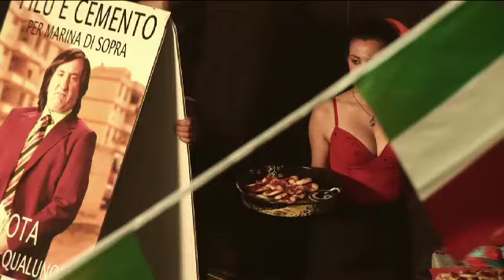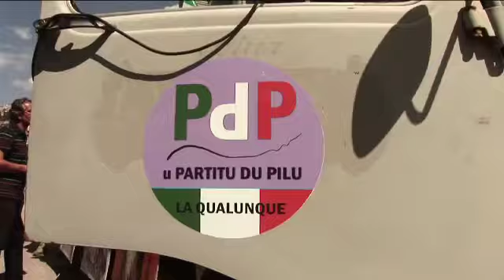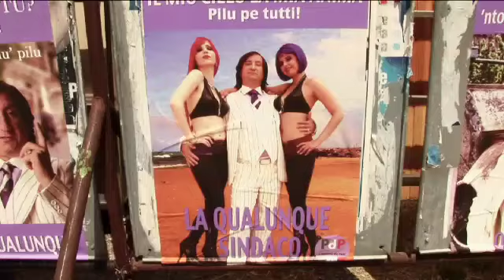QUALUNQUEMENTE Backstage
Backstage di Qualunquemente il nuovo film di Giulio Manfredonia con Antonio Albanese nei panni di Cetto La Qualunque.